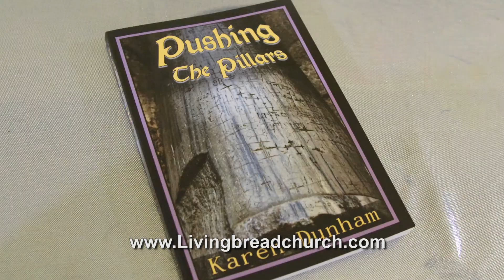Jesus Christ heals the eyes of 8 year old. Karen Dunham Living Bread Church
God is amazing and we cannot wait to see what He will unfold next in this great adventure.
Jesus Christ heals this 8 year old and he can see.